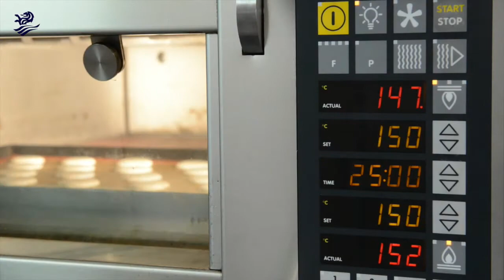How to make macarons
How to make Almond Macarons using our Almond Macaron mix.